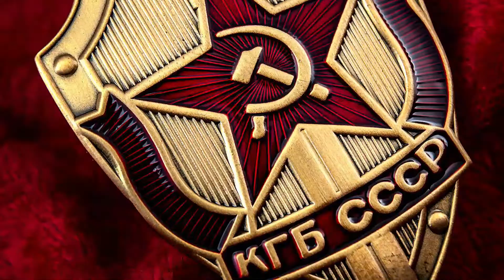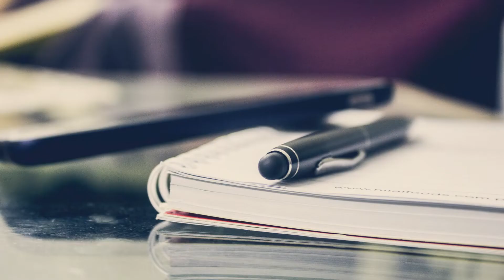kgb دانستنی های ترسناک سازمان امنیتی کا گ ب: ده میلیون کشته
دانستنی ها حقایق و عجایب ترسناک ترین سازمان امنیتی کا گ ب
یکی از ترسناک ترین و عجیب ترین سازمان های امنیتی کل تاریخ بشر سازمان امنیت جکماهیر شوروی یعنی کا گ ب هست
توی این ویدیو در مور دانستنی ها عجایب حقایق و اتفاقات ترسناک این سازمان امنیتی بیشتر صحبت کردیم
دانستنی عجایب و حقایق خیلی زیادی در مورد این سازمان امنیتی وجود داره اما چون قدمت بالایی داره این سازمان و حالت امنیتی داشته اطلاعات خیلی زیاد و دقیقی در مورد این سازمان عجیب و ترسناک وجود نداره
امیدوارم از ده مورد دانستنی حقایق عجایب و شگفتی های این ویدیو لذت ببرید و بهتون بچسبه

اگر ایده‌ای برای ساخت ویدیو با مضوع عجایب دانستنی و حقایق جالب داشتید
حتما تو قسمت کامنت‌ها برامون بنویسید

اگر میخوای کلی دانستنی دیگه یاد بگیری
بزن رو لینک های پایین